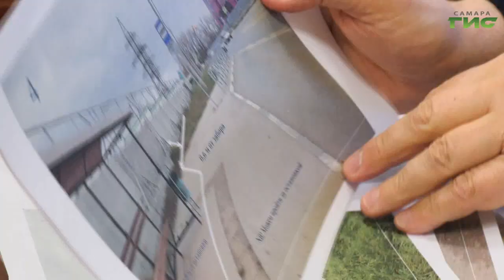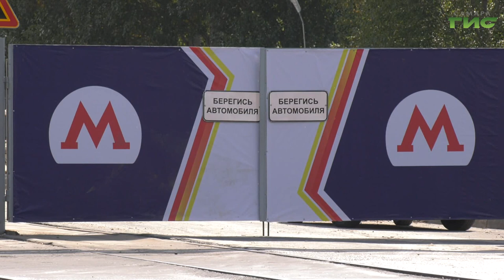В областной столице продолжается строительство новой станции метро "Театральная"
Все необходимые усилия мобилизованы чтобы сохранить ритмичность строительства метро в Самаре. Напомним, что для возведения новой станции "Театральная" в зонах метростроя переустраивают инженерные коммуникации. В настоящее время эта работы в стадии завершения. Вместе с тем, уже заключены два государственных контракта на подготовку и разработку стартовых котлованов. Сначала их обустроят на улице Галактионовской. Затем на площадке строительства в районе улиц Ново-Садовой/Полевой, которая постепенно увеличивается. О промежуточных результатах работ на всех участках и минимизации неудобств для жителей - в репортаже Виктории Шарой.